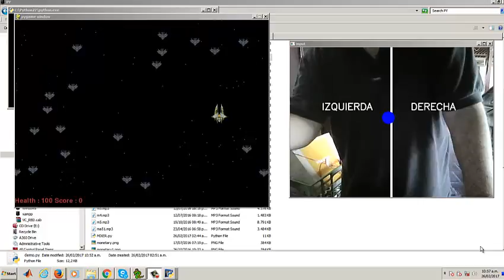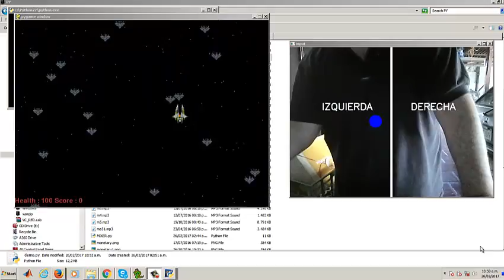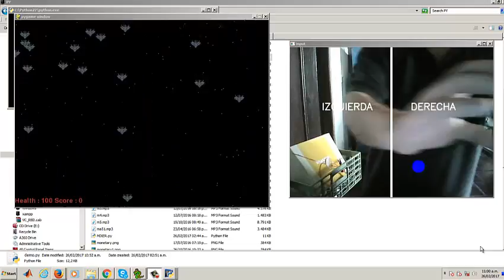VISION ARTIFICIAL PARA JUEGOS IEEE UCSA 2017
aprovechando la vision artificial para jugar juegos o bien lo podemos aplicar a robotica, me pareció más interesante mostrarlo en un juego,  y allí lo tienen. Gracias. Es parte de un conjunto de proyectos que realizamos.